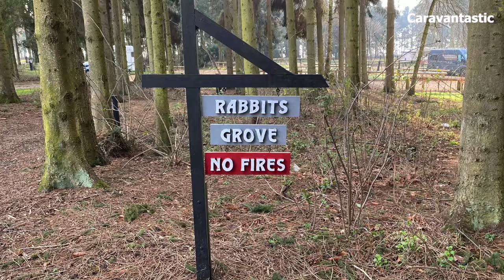Now That’s What I Call A Campsite! Clippesby Hall near Great Yarmouth, Norfolk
Welcome to Clippesby Hall, Camping & Touring Park.
Situated approximately 5 miles from Caister On Sea & Great Yarmouth, Norfolk, this place has the lot!
You can camp, bring your caravan, camper or motorhome or rent a cottage or lodge complete with hot tub.
Base Camp is a modern complex which features reception, a bar, shop, restaurant, crazy golf, table tennis and children's play park. There are also two further play areas for children white football pitch tree walk and three zip wires. The park is popular with families and does get busy at peak times. Perfectly situated for the Norfolk Broads and nearby seaside resorts. Thanks, Helen & Dave